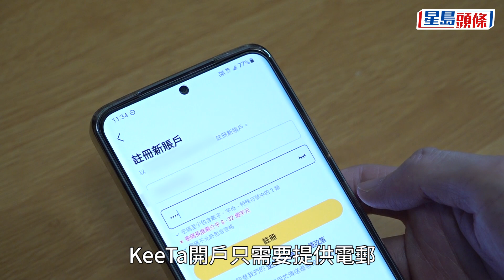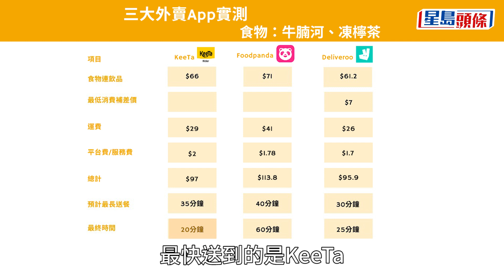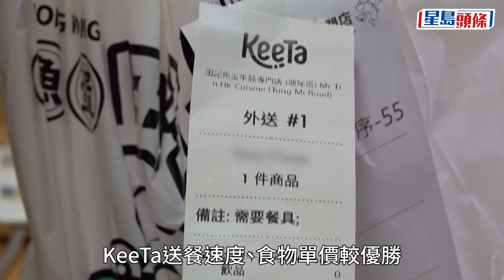美團攻港｜KeeTa首日香港營運 實測三大外賣平台大比併 星島頭條｜KeeTa｜Foodpanda｜Deliveroo｜獵豹｜戶戶送｜熊貓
內地外賣龍頭美團（3690）周一（22日）以「KeeTa」品牌示人，正式在港服務，首階段在旺角及大角咀先行，據了解美團特別調派內地後台人員支援。《星島頭條》當日在午餐繁忙時間，直擊旺角服務中心交流盛況，並實測了三大外賣平台體驗，在落單操作、食物售價、運費、送餐速度、質素等多方面，看看「獵豹」與熊貓及袋鼠全方位比併誰勝誰負。